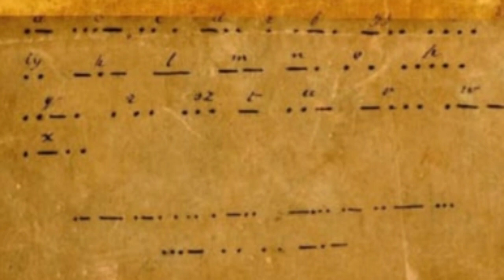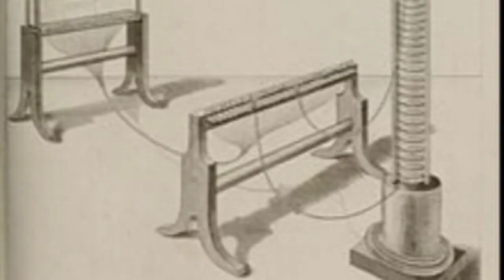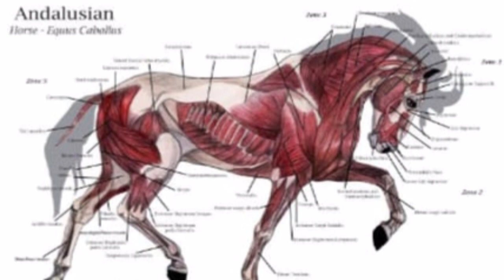10 Awesome Facts About Telegraph Founder 'Samuel Morse'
In this video, We tell you about famous scientist "Samuel Morse" who also founded the telegraph for long distance communication. Hope you would like it.